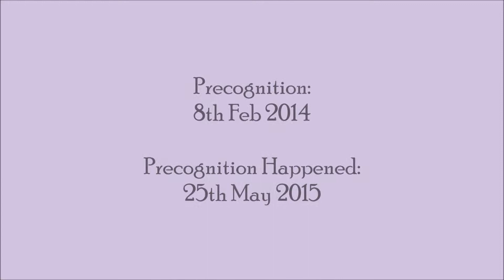ORACLE SAW MEXICO TORNADO AFTERMATH 15 MONTHS BEFORE EVENT | PRECOG 08/02/2014 - EVENT 25/05/2015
I DO NOT OWN THE NEWS VIDEOS: News Video Sources are: Arirang News, Aljazeera, Euronews, Hechos AM, AFPBB News.

*Legal notice: The publisher of this video is the original source for the music track being presented in this video, which is entitled "Flight of the Crow". No one entity, person or organization may take legal action against other entity, person or organization due to use or distribution of this track or modified portions of this music track.